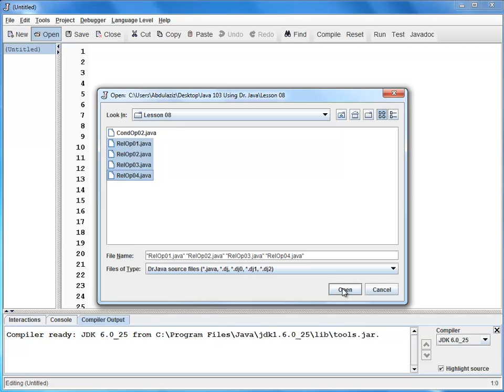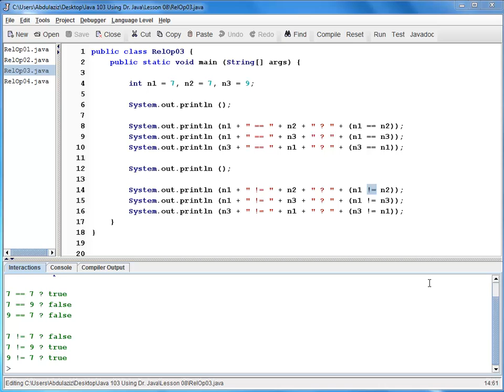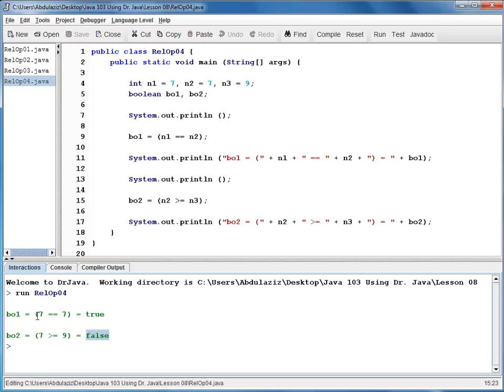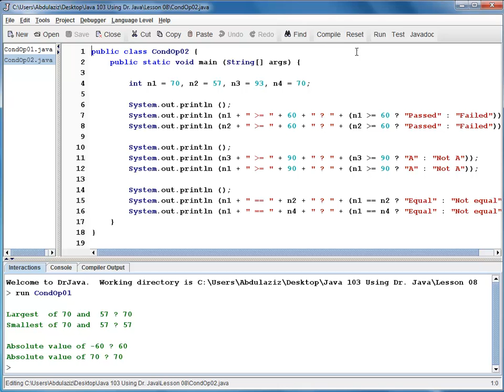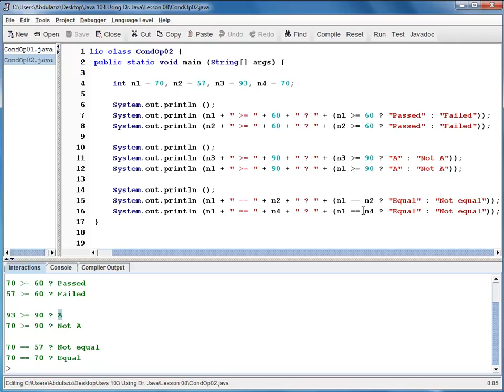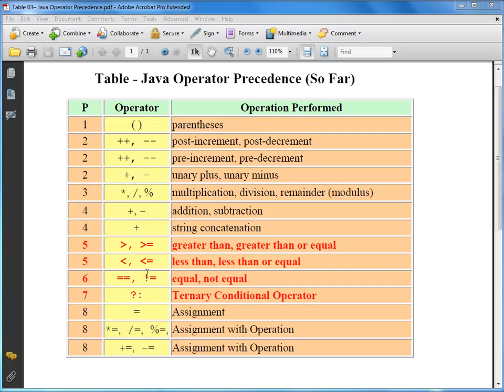Java Level 1 Using Dr Java Lesson 08 Relative And Conditional Operators